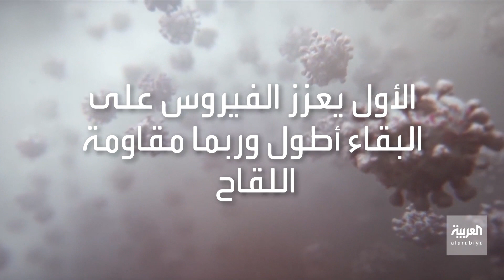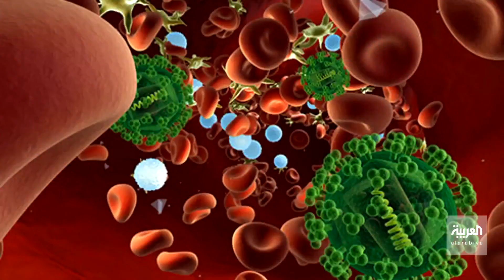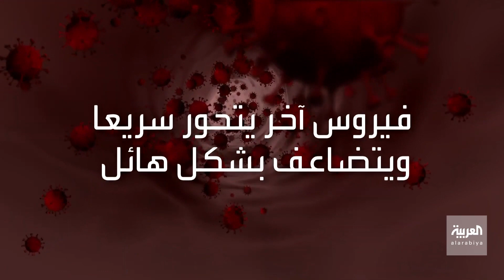بانوراما | كورونا يتحور في بريطانيا ويرعب العالم